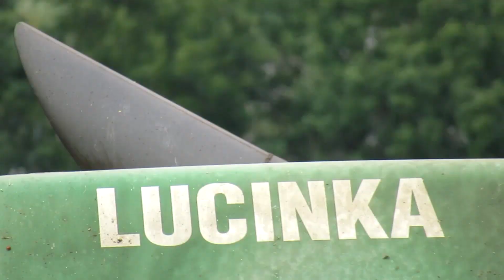Siláže 2020 | ZD Novosedly | John Deere 7350 | 3x Tatra Phoenix, Tatra Terrn°1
Sklizeň kukuřice na siláž v ZD Novosedly provádí řezačka John Deere 7350 s osmiřádkovým adaptérem, o odvoz se starají tři nákladní automobily Tatra Phoenix a jeden Tatra Terrn°1.